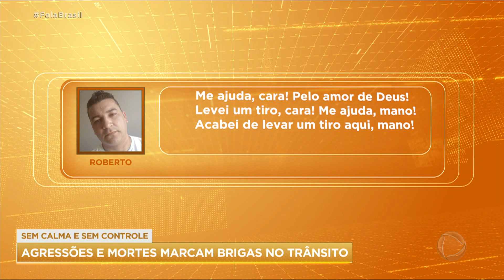Homem dispara seis vezes contra motorista após fechada no trânsito em SP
Estão cada vez mais frequentes e violentas as brigas no trânsito em todo o Brasil. O comportamento agressivo dos motoristas, muitas vezes, gera brigas que deixam feridos e até mortes. Em São Paulo, um homem disparou seis vezes contra outro motorista após uma fechada no trânsito.